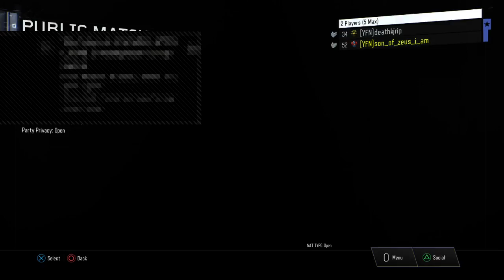Black Ops 3 with Kai Ellis/ 12 hour livestream